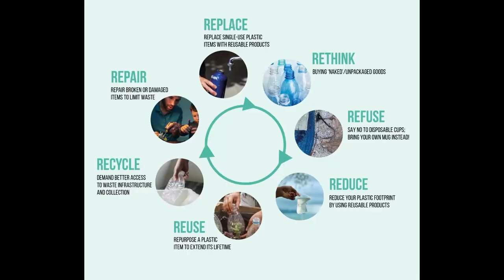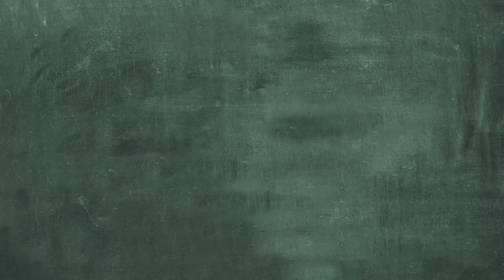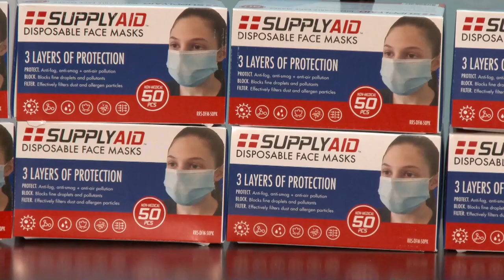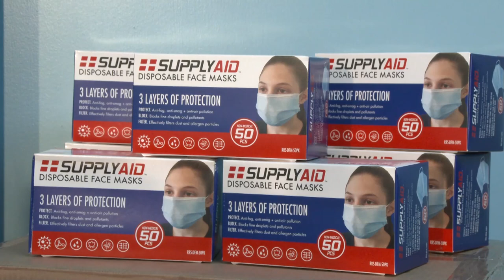NTN Nightly News (June 24, 2021)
National Health Insurance promises a more equitable society; the incoming Chairman of the OECS Authority highlights priority areas to take the sub-region forward; and the Consumer Affairs Department aids a primary school in tackling plastic pollution.